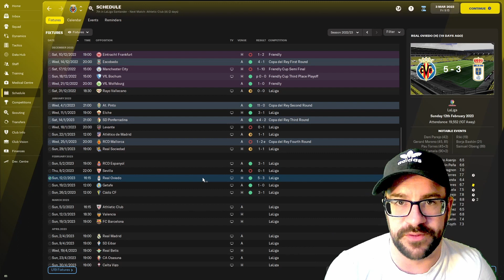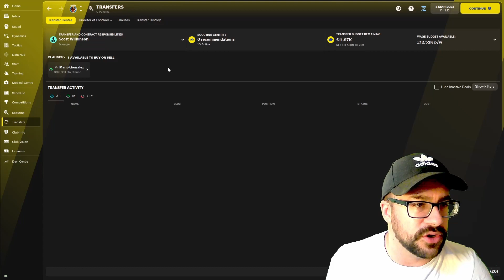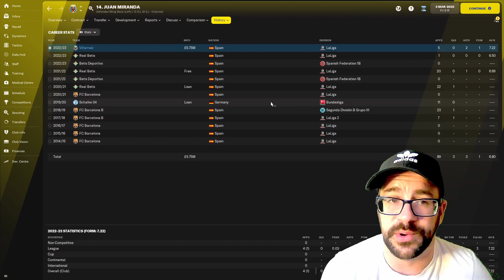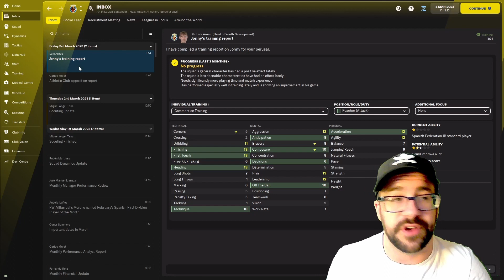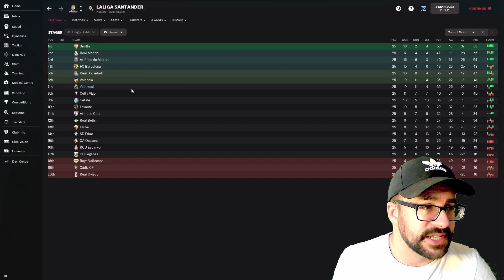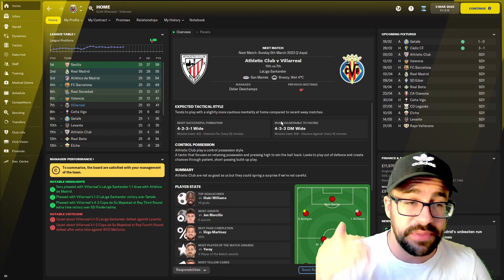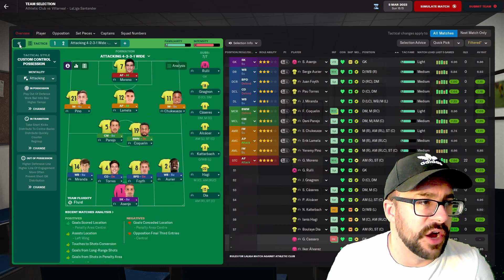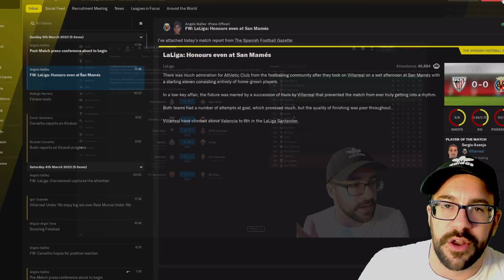TURNED A CORNER | FM22 | Villarreal | Episode 3 | La Liga | Football Manager 2022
Things are improving, European Football is within our grasp, just have to keep pushing!

Amazing thumbnails by @bullyybeef - please do check him out on Twitter.